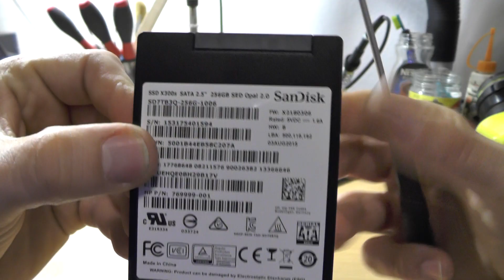[HW: Teardown] "Small" SSD (256GB SanDisk x300s)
Just a quick video showing the physical size of San Disk x300s. (SSD without plastic).

if you find this useful, you are rich as F**K and want to pay me a beer:

BCN-ME:
1P7drxDQALyJDm8rCVSuhEXkiS5LnYFpRr

ETH-ME
0x21E4cC6BEf890000B1cD52e23F426382d5651B92